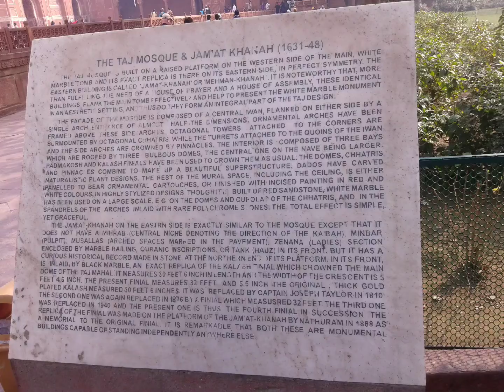delhi#agra youtubeshorts filmorago